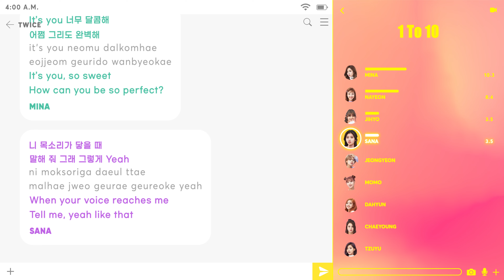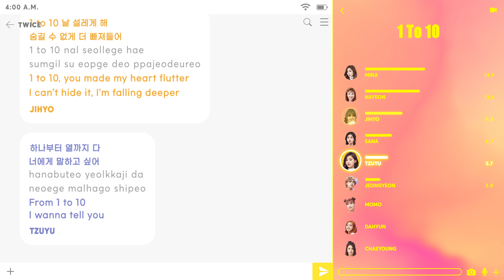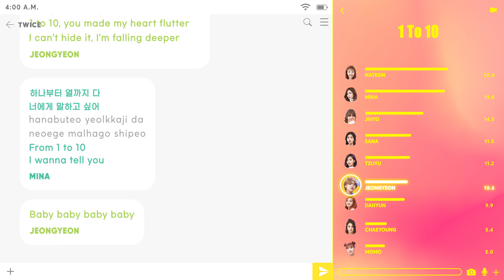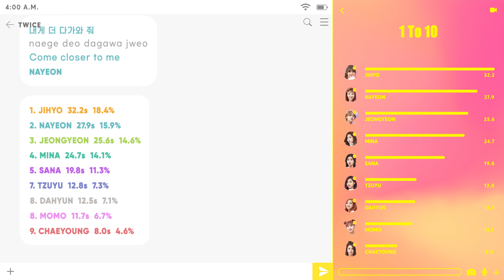TWICE - 1 To 10 (Line Distribution with Color-Coded Lyrics)